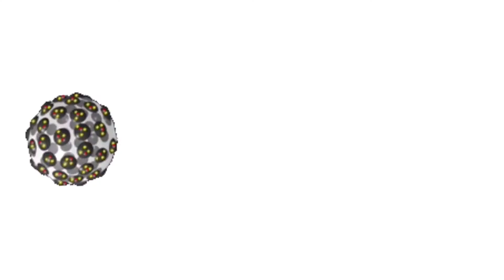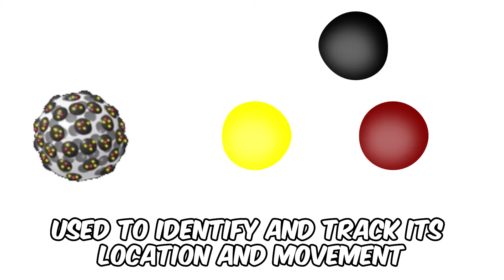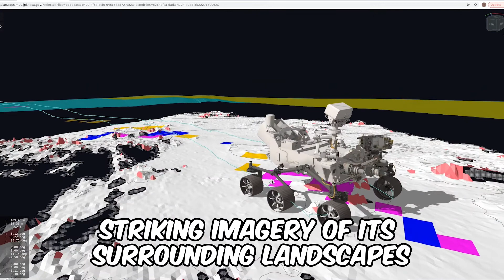This is the TRUE origin of Earth's water! Finally Revealed!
Hold onto your lab coats folks, because there have been some incredible scientific breakthroughs! In jolly old England, the UK Fireball Alliance has uncovered a meteorite that confirms our planet's precious H2O came from asteroids way back in the day. Meanwhile, in Korea, mad scientists have developed teeny, tiny robots that can battle lung cancer from the inside out! And that's not all, NASA's Perseverance Rover has been snooping around on Mars and just sent back some drool-worthy pics of an ancient water delta. All of these epic discoveries are pushing the boundaries of our understanding of the universe and opening up new doors to incredible innovations.